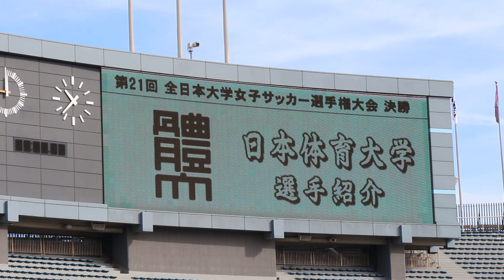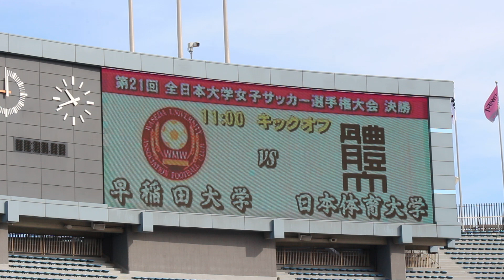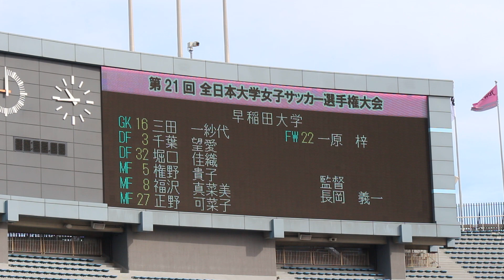2013.1.6 全日本大学女子選手権 決勝 早稲田大×日体大 1/7 選手紹介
2013年1月6日（日）　11：00Kickoff
第21回全日本大学女子サッカー選手権大会 決勝
早稲田大学 1 － 2 日本体育大学
国立競技場